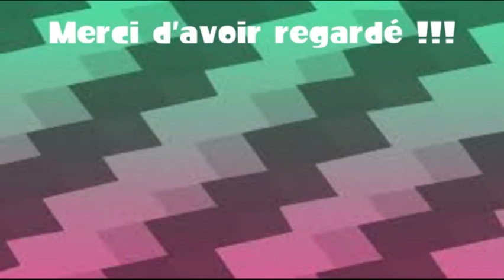J'ai recréé Lagune aux Gobies dans Minecraft